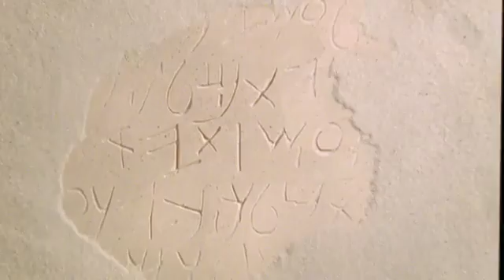JESUS Film For Pijin